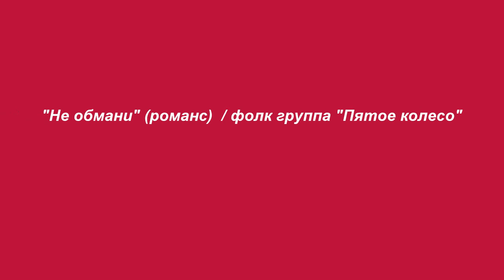"Не обмани" (романс) - фолк группа "Пятое колесо"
“Не обмани”, романс, музыка: Александр Дюбюк, слова: Генрих Гейне, перевод: Всеволод Костомаров, вокал: Надежда Фадеева, фотография: Лариса Волкова и изображения из нета.
Александр Дюбюк - 3 марта 1812, Москва — 27 декабря 1897 [8 января 1898], там же) — русский пианист, композитор и музыкальный педагог.
Генрих Гейне - 13 декабря 1797 года, Дюссельдорф — 17 февраля 1856 года, Париж) — немецкий поэт, публицист и критик позднего романтизма.
Всеволод Костомаров (1837—1865) — русский писатель, поэт-переводчик
Как две звезды сквозь синий мрак ночей,
Сияет мне краса твоих очей.
Мне много благ сулят они,
Не обмани, не обмани.

Как диск луны скользит в седых волнах,
Твоя душа видна в твоих глазах.

Огнём любви горит твой чудный взгляд,
Страшусь, но пью смертельно сладкий яд.
Меня к тебе влекут они,